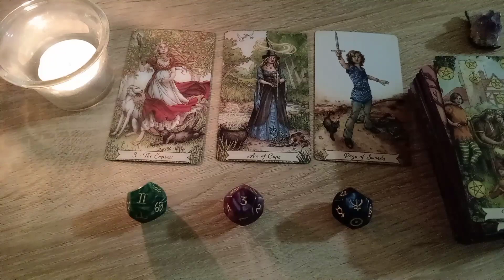ŠKORPIJA ✨nedeljni tarotoskop ✨18.~24.09.